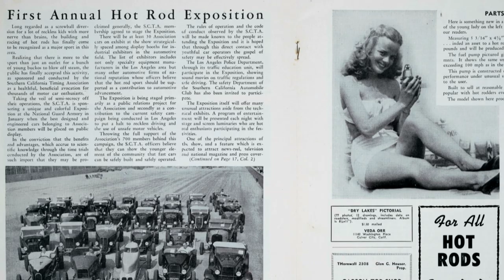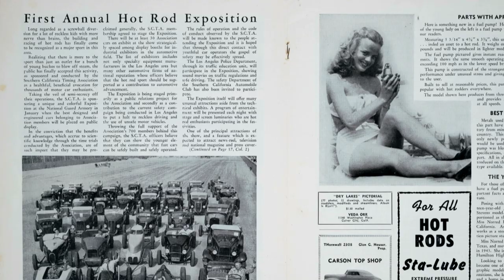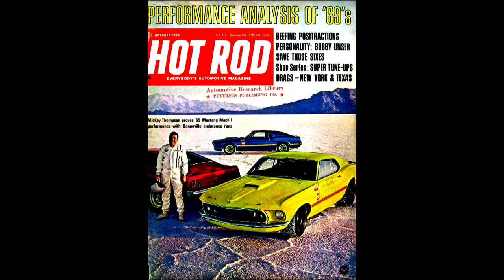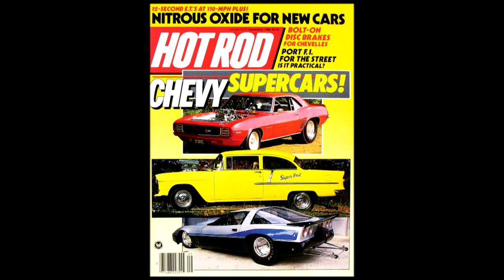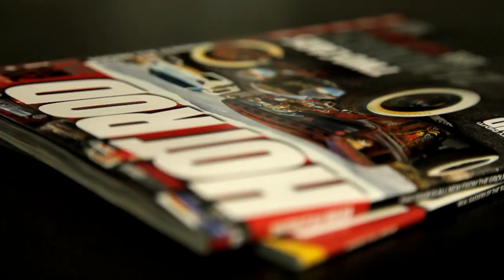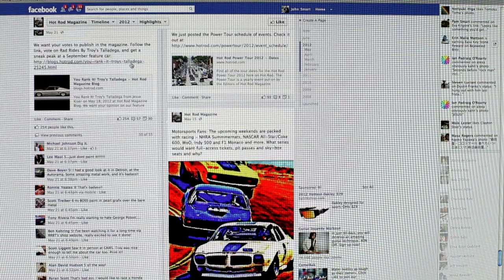HOT ROD Magazine: Past, Present & Future - HOT ROD Unlimited Episode 12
On this episode of HOT ROD Unlimited, HOT ROD Editor-in-Chief David Freiburger shares a brief history of the magazine from its inception in 1948 to its massive redesign that launched with the September 2012 issue. The new issues of HOT ROD have 40 to 50 percent more editorial pages, and the content and presentation has been reimagined from scratch. Along with HOTROD.com, HOT ROD TV, HOT ROD Live Radio, HOT ROD apps, social media, and events, this iconic American brand is bigger and hotter than ever.